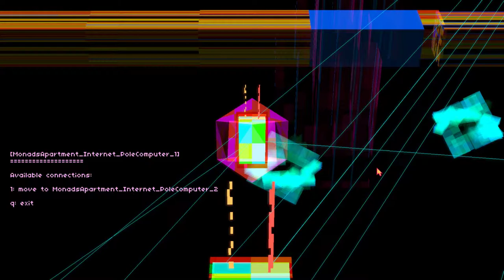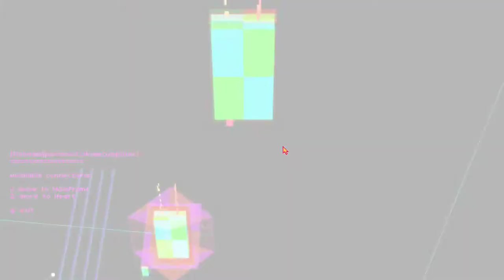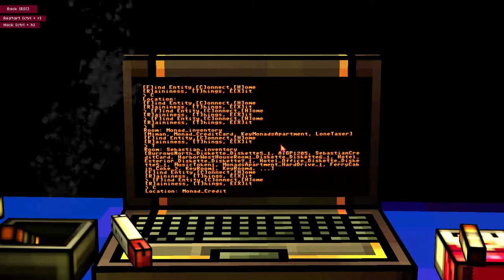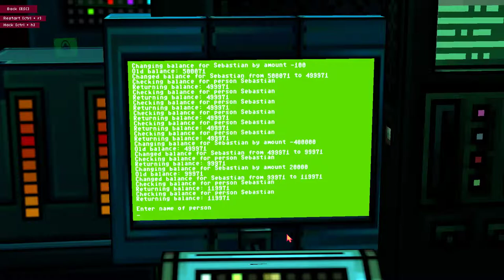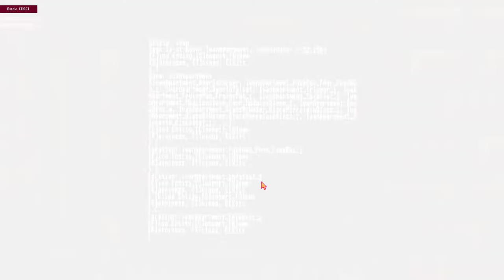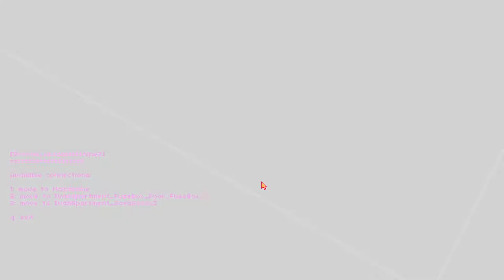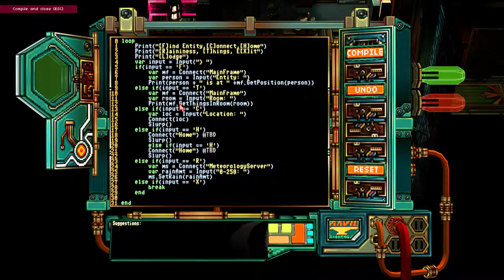Else Heart.Break() [13] Just Can Hack It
I decide to take a second go at this whole "playing through the storyline" and "not breaking the game" thing.

Anyway, I forgot to record the video of me creating my hacking floppy, but you'll see plenty of iterating on it anyway. It was about 20 minutes of me typing, so you're not missing much. This is the start of me really being able to zip around and do a lot in this game. It's a shame the plot isn't as robust as the hacking.

There are a lot of broken computers left behind in my wake.